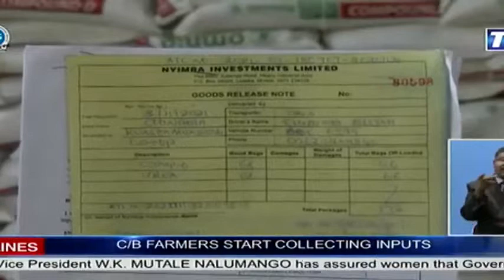C/B FARMERS START COLLECTING INPUTS